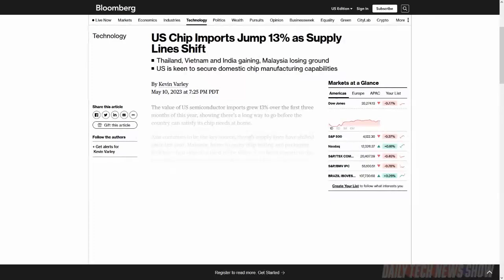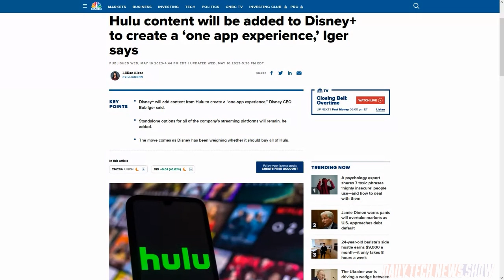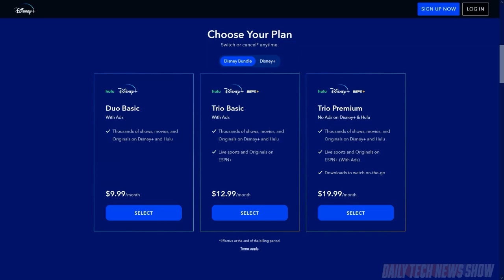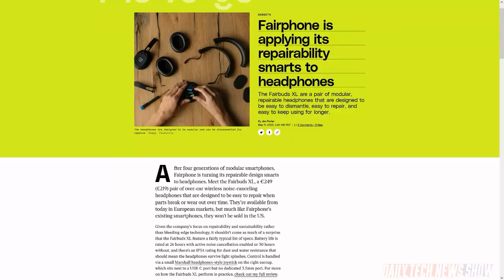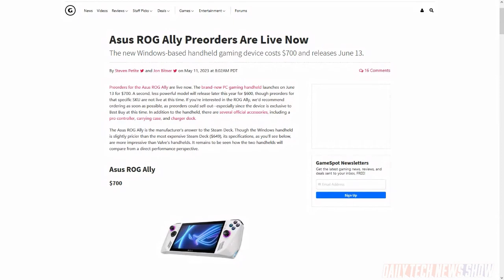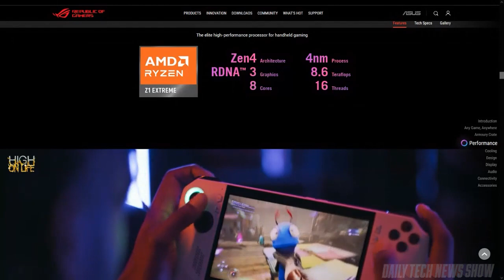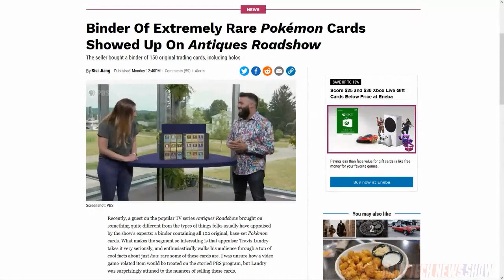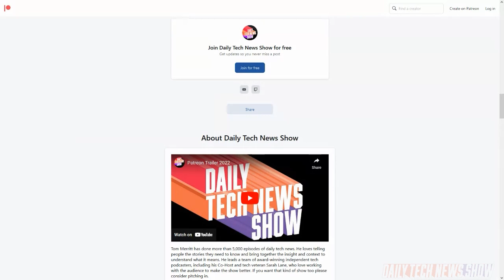The ASUS ROG Ally is Whelming - DTNS 4518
What’s Fairphone’s latest repairable tech for consumers? And is the ROG Ally worth the hype or is it just another minor step in mobile gaming?

Starring Sarah Lane, Rich Stroffolino, Scott Johnson, Amos, Joe.

Today’s guest:

Scott Johnson

Next guest:

Chris Ashley